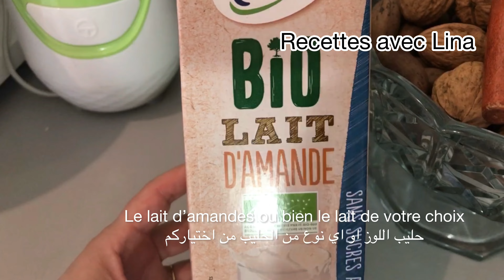Smoothie avocat 🥑 سموتي بمكونات جد صحية